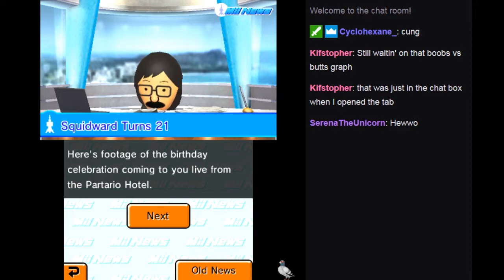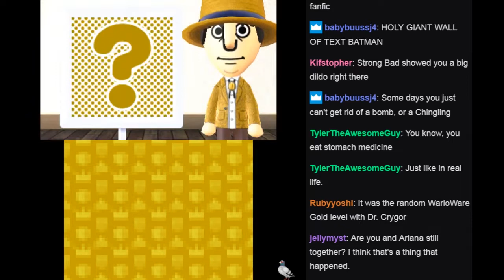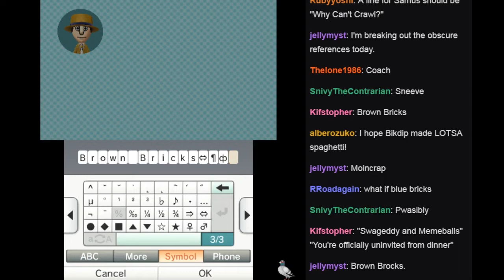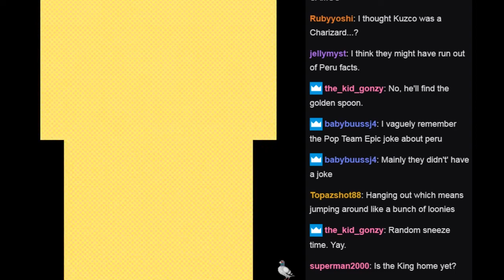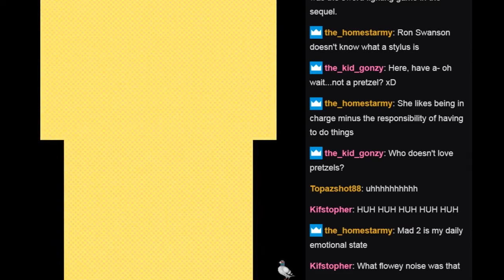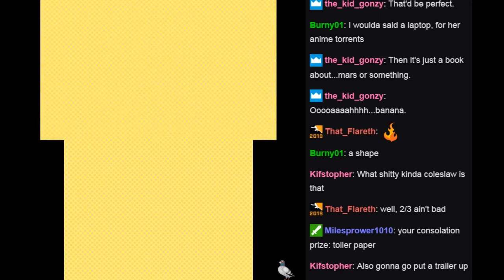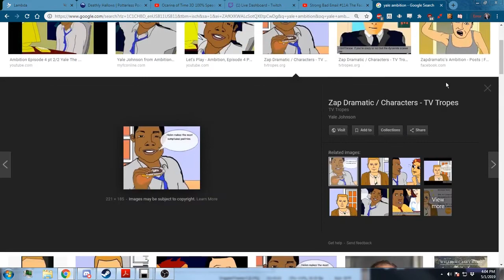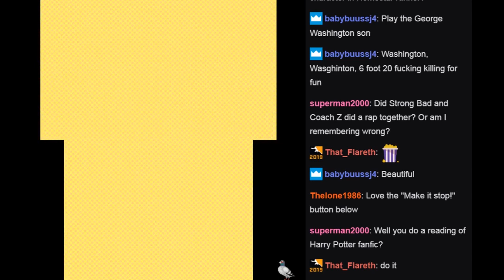Twitch Stream - Tomodachi Life (Part 4)